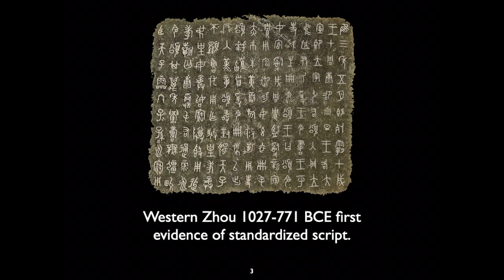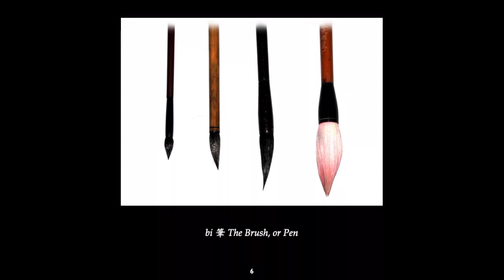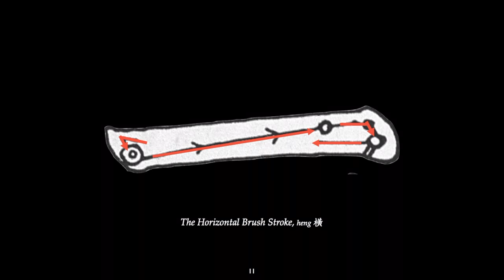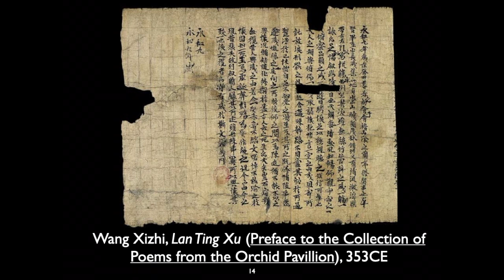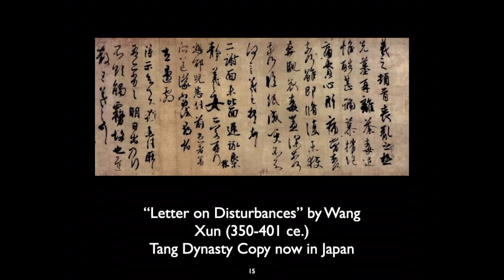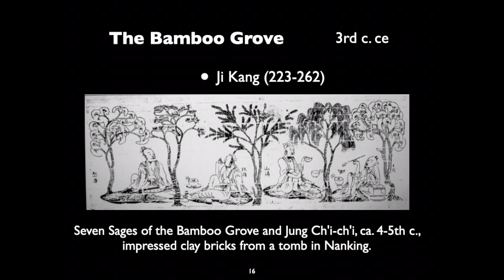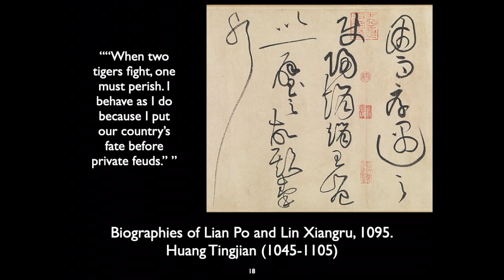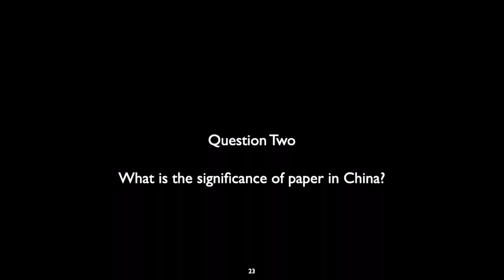The Art of Chinese Calligraphy, Art in China and Japan, Lecture 6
Overview of the development of calligraphy and printmaking in China.